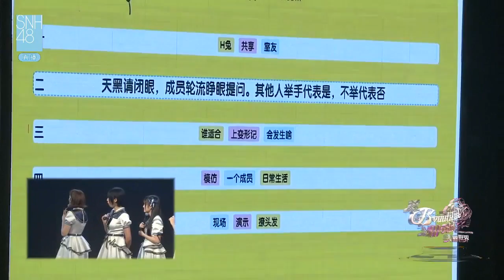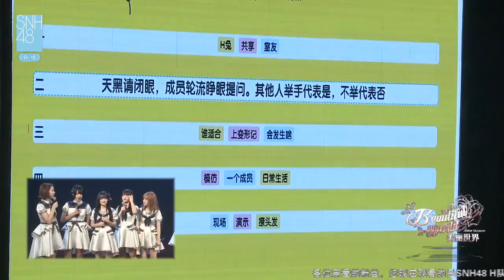20170603 SNH48 H队 MC03 (徐伊人, 刘佩鑫, 王露皎, 谢妮, 杨惠婷, 郝婉晴, 沈梦瑶, 袁一琦)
June 3rd, 2017. Team HII Stage - Third MC (Xu YiRen, Lu PeiXin, Wang LuJiao, Xie Ni, Yang HuiTing, Hao WanQing, Shen MengYao, Yuan YiQi)